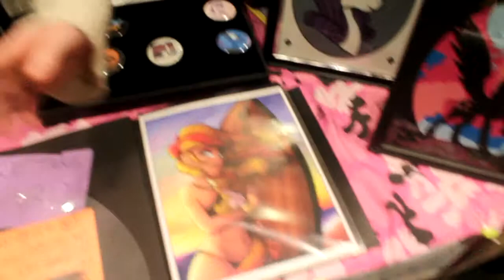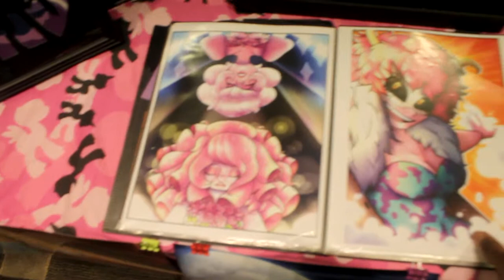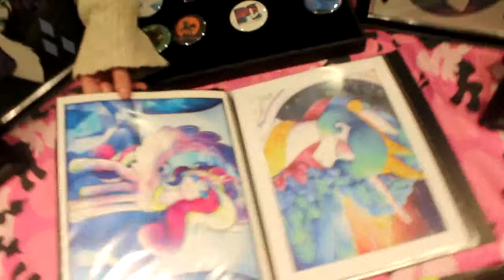FilmerBrony Meets Keyframe and The Doctor (WCPC 2019 Sneak Peek #2)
For my 2nd sneak peek at my first experience in Whinny City Pony Con 2019, I met Keyframe and Doctor Whooves (Jestre DeRama) in person

(Look For The "FilmerBronyOnIG" Highlight)
Also On Equestria Amino: FilmerBronyVA
And On Discord: FilmerBronyVA#2789

I Love Y'all Bronies To Death, And Don't Forget To "Keep It Fantastic!"